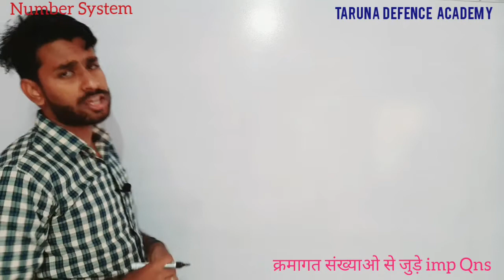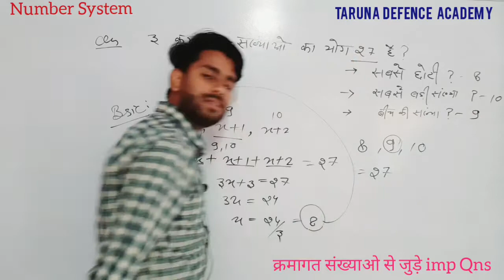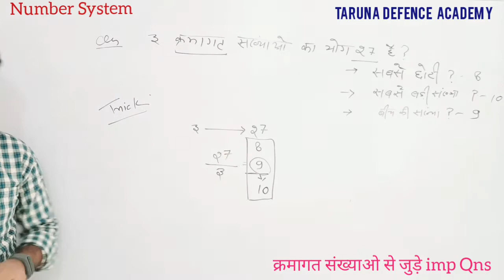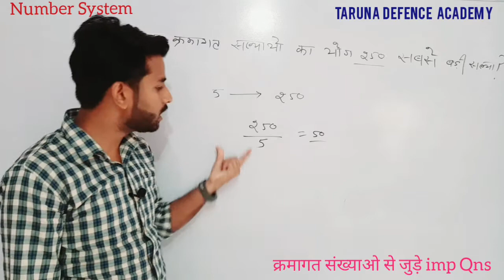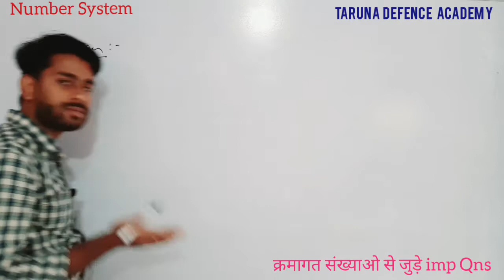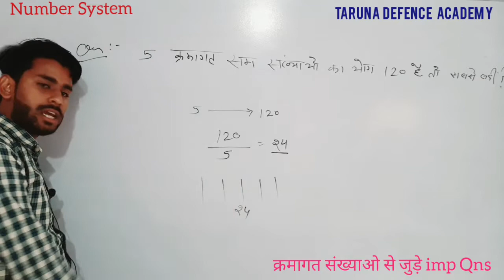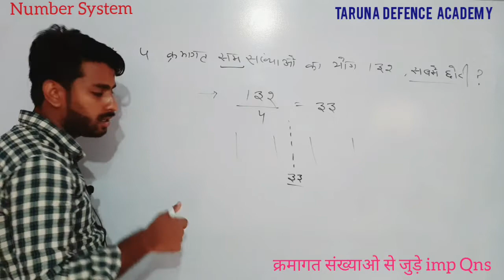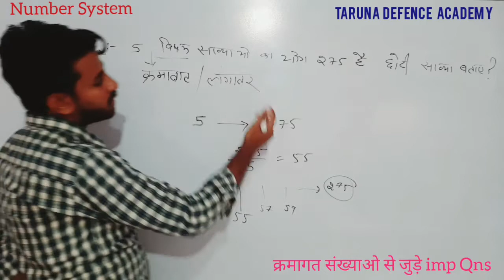क्रमागत संख्या के Important questions सिर्फ 1 सैकेंड में | जिंदगी में दुबारा नही पढ़ना पड़ेगा गारंटी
क्रमागत संख्या का योग ट्रिक | Kramagat sankhya , consecutive numbers in hindi | addition of numbers, क्रमागत संख्या, क्रमागत सम संख्या ,क्रमागत विषम संख्या, क्रमागत सम और विषम संख्याओं का योग अंतर गुणनफल व्युत्क्रम बड़ी तथा छोटी संख्या कैसे ज्ञात करे, क्रमागत सम संख्या विषम संख्या और प्राकृतिक संख्याओं के औसत पर आधारित प्रश्न, प्राकृत संख्या|पूर्ण संख्या|सम और विषम संख्या के योगफल ज्ञात करना Number System
ऐसे ही वीडियो देखने के लिए यहाँ क्लिक करें 👇👇👇👇👇👇👇👇👇

maths short tricknumber,problem of number,karmagat sankhaya,visam sankhaya,sam sankhaya,क्रमागत संख्या,क्रमागत सम संख्या,क्रमागत विषम संख्या,Kramagat sankhya,consecutive numbers in hindi,क्रमागत संख्या,क्रमागत संख्या क्या है,क्रमागत संख्या in english,क्रमागत संख्याओं का योग,क्रमागत सम संख्या,consecutive numbers examplec,onsecutive numbers formula,consecutive natural number,show to find consecutive numbers,consecutive numbers problems,consecutive numbers meaning in hindi,consecutive odd numbers trick examples,consecutive numbers problems with solutions in hindi,sum of consecutive odd numbers trick,Number system fast trick,railway maths trick,Group di me aane vala question,maths short trickest trick of maths,Number system short trick in hindi,क्रमागत सम संख्याओं के वर्गों का अंतर कैसे ज्ञात करे,kramagat sam sankhyao ke vargo ka antar,क्रमागत विषम संख्याओं के वर्गों का अंतर कैसे ज्ञात करे,kramagat visham sankhyao ke vargo ka antar,क्रमागत विषम संख्याओं का योग,kramagat visham sankhya ka yogkramagat visham sankhya,संख्याओं के व्युत्क्रम का योग कैसे निकाले,sankhyao ke vyutkram ka yog kaise nikale,sankhyao ka yog antar me badi sankhya kaise gyat karechhoti sankhya kaise gyat karebadi sankhya kaise gyat kare,क्रमागत संख्याओं के योगपर आधारितप्रश्नsd yadav math book full solution,sardapublication sd yadavsd yadav booksd yadav ankganitssc mathmatics,number system treaknumber system sscstarclass,yog par aadharit प्रश्नstar class expert,क्रमागत संख्याओं के योगपर आधारितप्रश्नसम या विषम बिच की संख्या ज्ञात करना,,दि गयी संख्याओं पर आधारित प्रश्नsd yadv srada publication ki kitab,क्रमागत संख्या के वर्गों और घनो का योग ट्रिक | Kramagat sankhyasankhyao ke vargo ka yog prashn in hindi |sankhyao ke vargo ka yogsankhyao ke ghano ka yogget goal onlinekramagat sankhya ka yog gyat karnakramagat sankhya ka yogkramagat sankhya ka yog nikalna,क्रमागत संख्याओं का योग ज्ञात करना,क्रमागत सम संख्याओं का योग,kramagat visham sankhya ka yog,क्रमागत विषम संख्याओं का योग,1 se 100 tak sam sankhya ka yog1 se 100 tak visham sankhya ka yog,